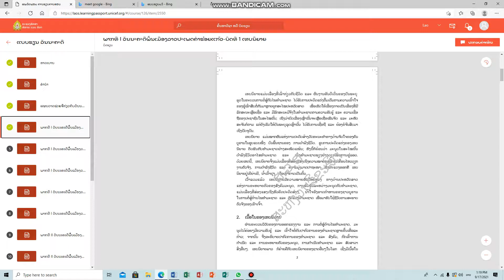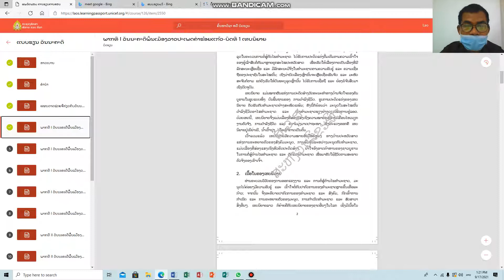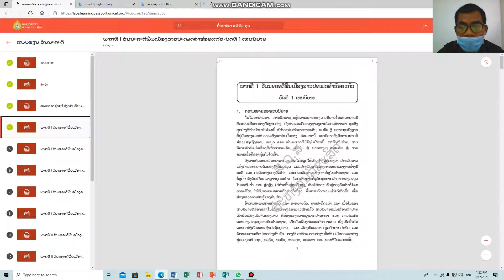ວັນນະຄະດີ ມ 5 ບົດທີ1 (ຕໍ່) ຄລິປ2 22/9/21